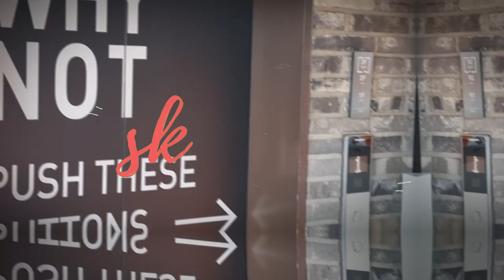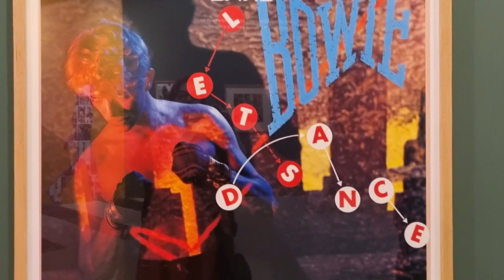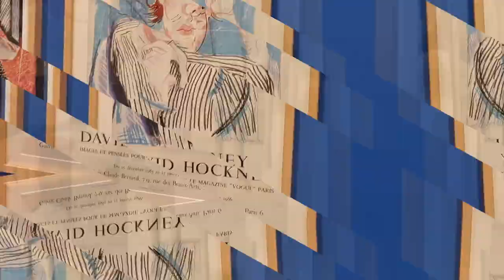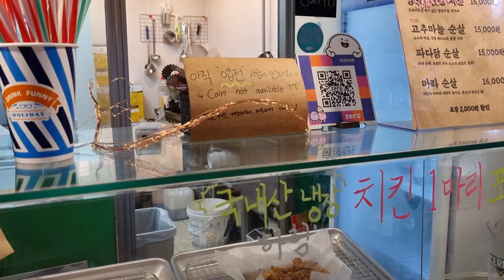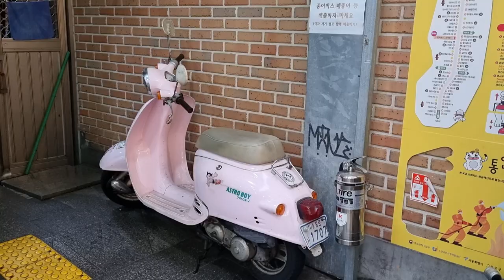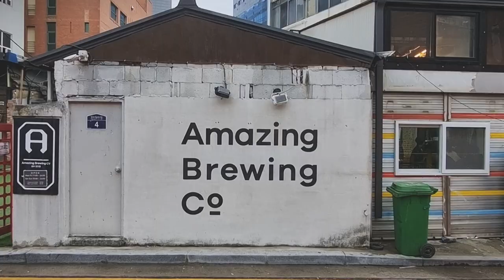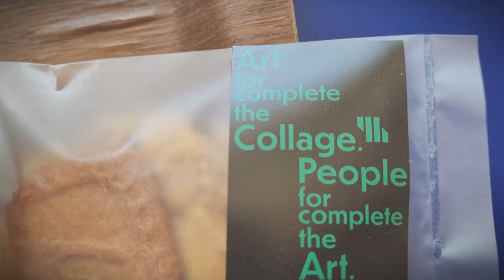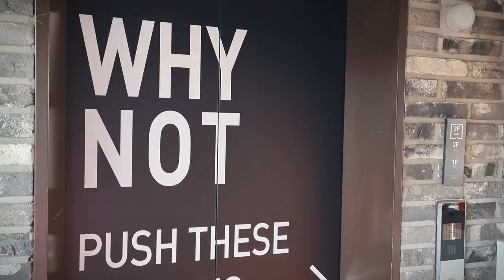Art & Seoul part 3: Hockney exhibition ⭐food market ⭐exploring a hip neighborhood ⭐urban sketching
The final vlog from my sketching trip to Seoul. I go to the Dongdaemun Design Plaza to check out a David Hockney exhibition, catch the hop on/hop off bus, hit up a food market, check out some great cafes and get some drawing done.
Lots of urban sketching, lots of exploring, lots of fun.

✼ Caran d’Ache Neocolour II crayons
✼ Moleskine square sketchbook

✼I buy most of the art materials that I use from Jackson's Art.